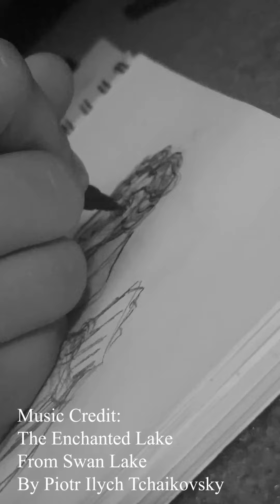Day 14 of 31 Count Dracula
I never drink...  wine.